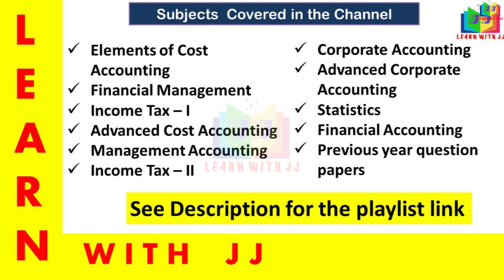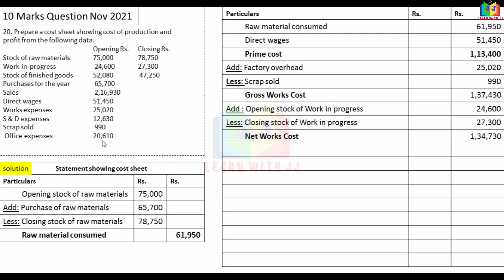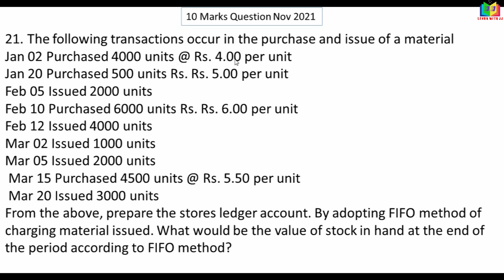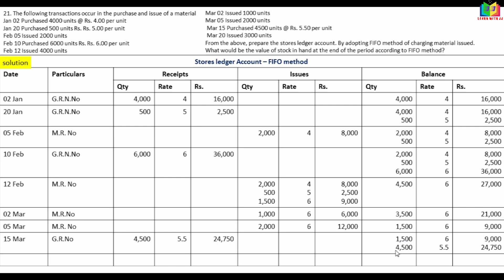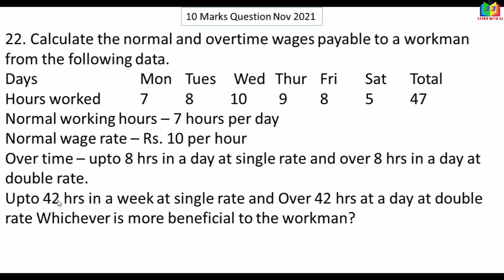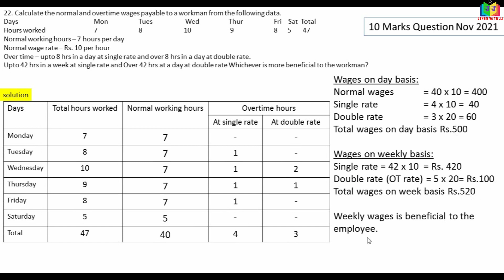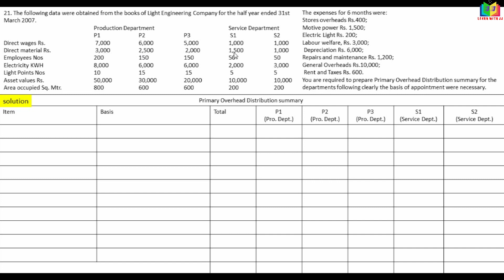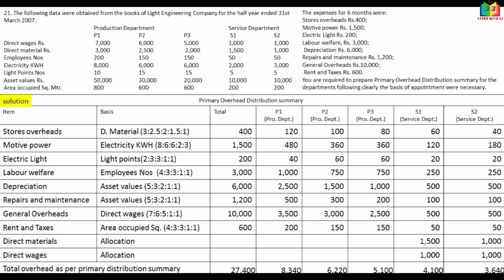elementsofcostaccounting | Part 2